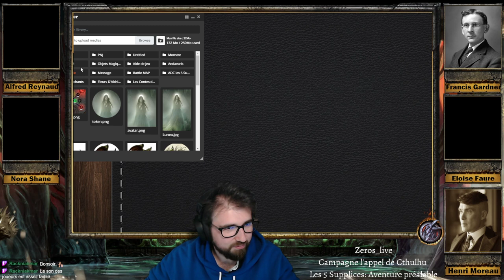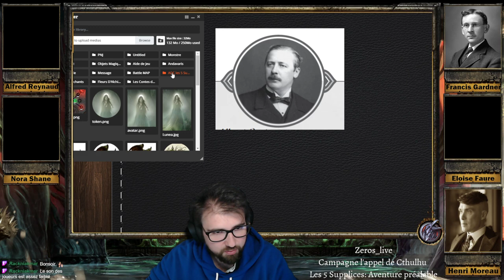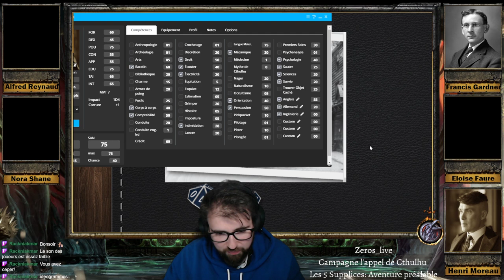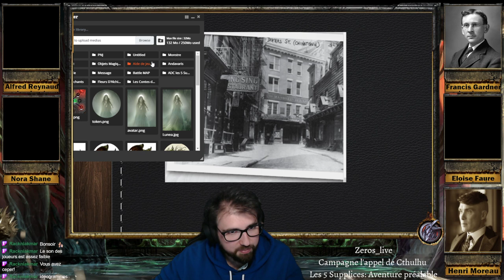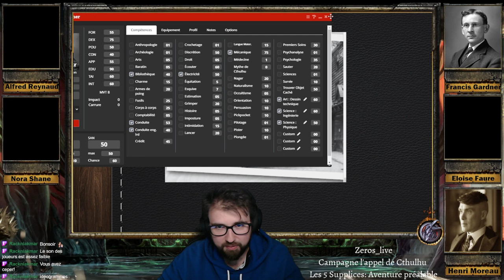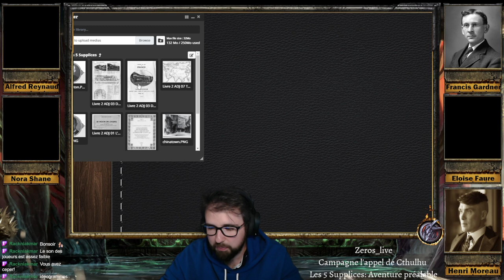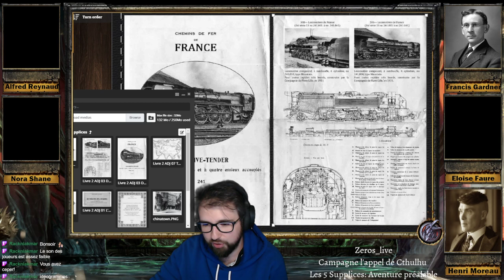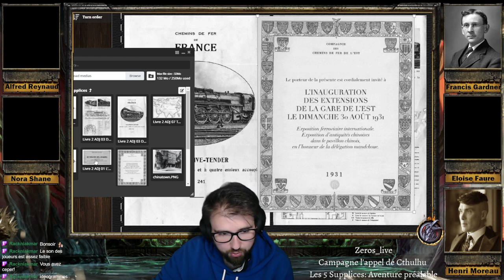L'appel de Cthulhu: Les 5 Supplices: Aventure préalable #4 Francis Gardner & Henri Moreau